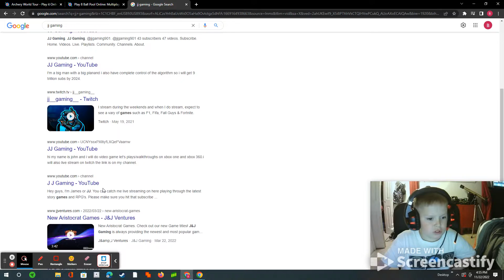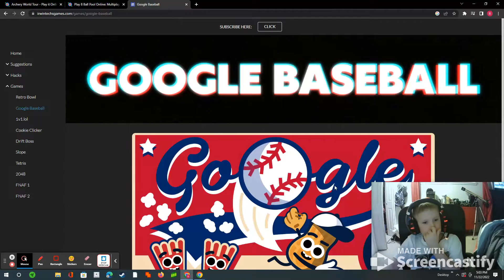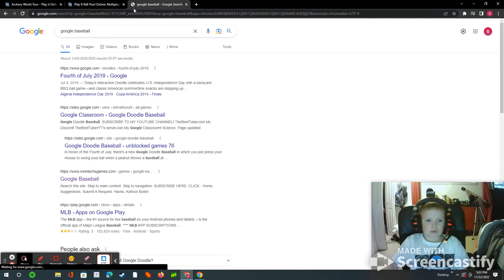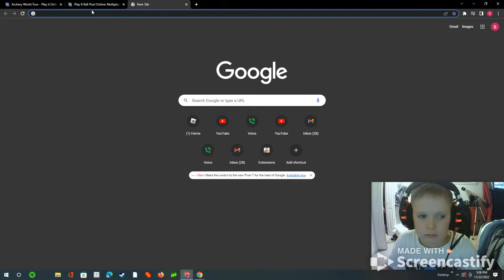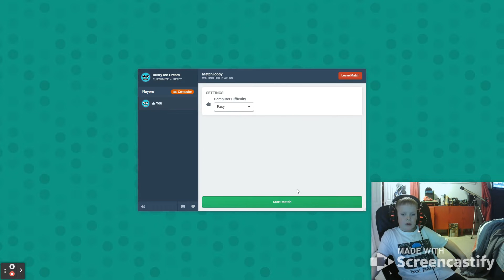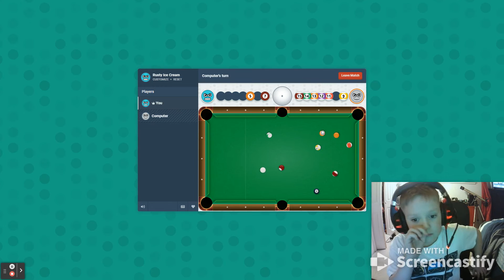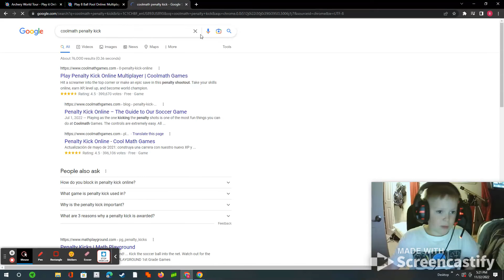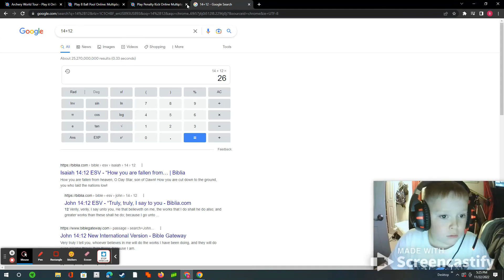coolmath games pool (it went crazy) trick shot)